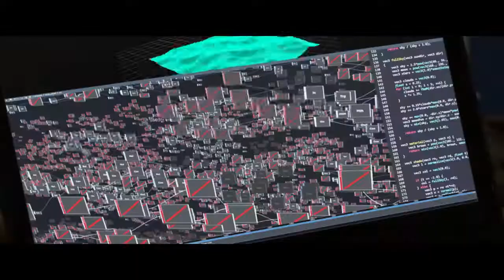OTHERLIFE Trailer OFFICIAL HD 2017